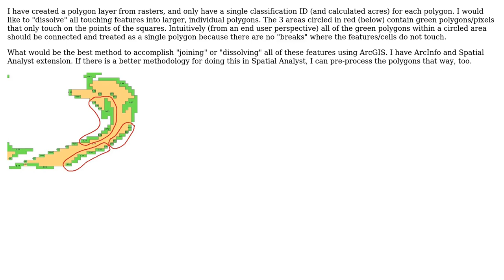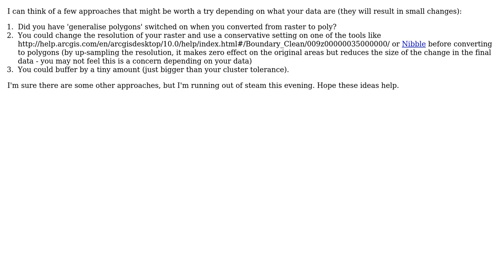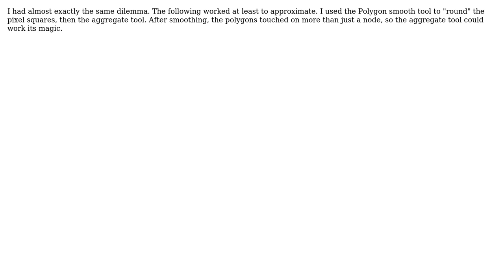GIS: Combining corner-touching polygons into a single feature (4 Solutions!!)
GIS: Combining corner-touching polygons into a single feature

With thanks & praise to God, and with thanks to the many people who have made this project possible! | Content (except music & images) licensed under CC BY-SA | Music | Images & others | With thanks to user RyanKDalton user MappaGnosis user Lisa user Jakub Sisak GeoGraphics user Boyle300 user Andre Silva and the Stack Exchange Network Trademarks are property of their respective owners. You are responsible for your own actions.